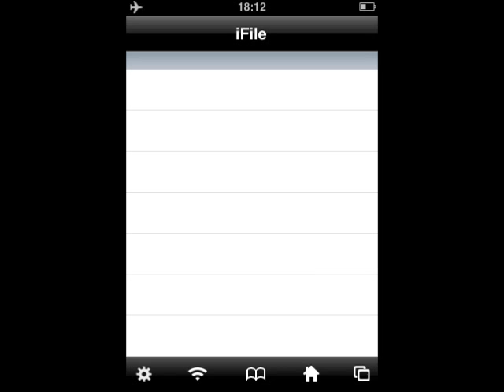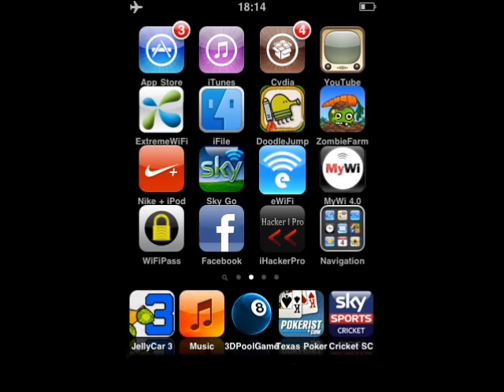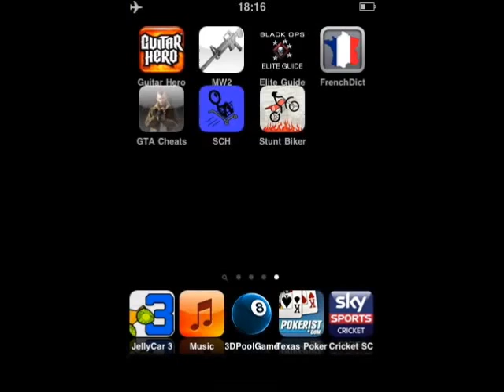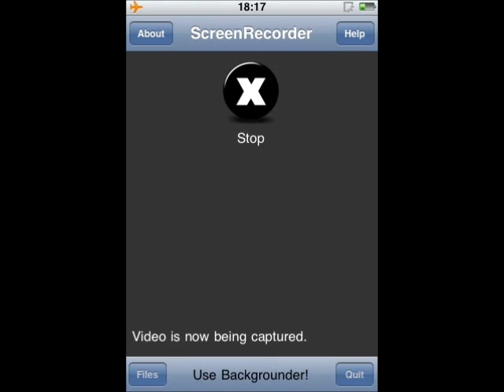How to hack shopping cart hero ifile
How to hack SCH using ifile easy way (JAILBREAK NEEDED)